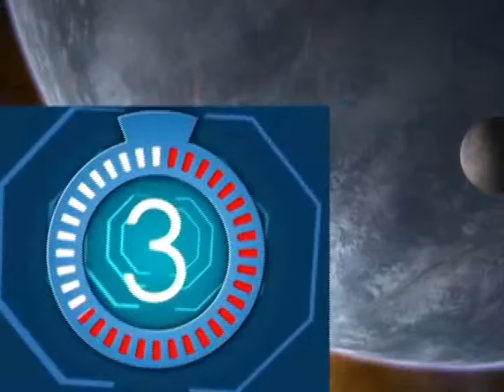JM SANTOS AVANCE DAVID LUNA